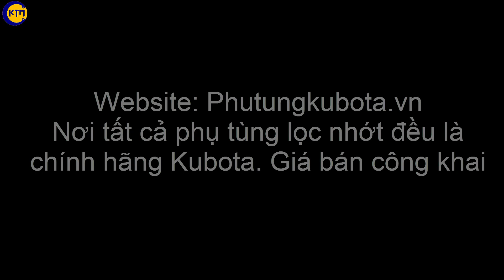134 - Cảnh báo Máy cày lái nặng, nâng yếu, giật cục tắc lọc hỏng bơm